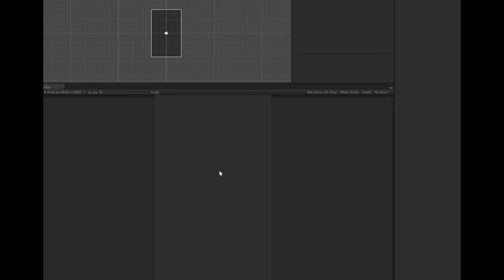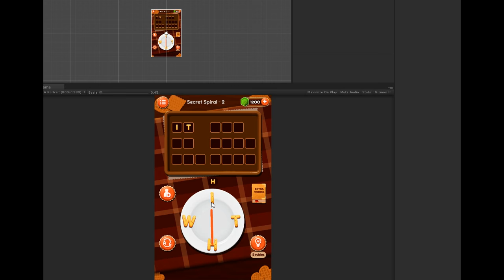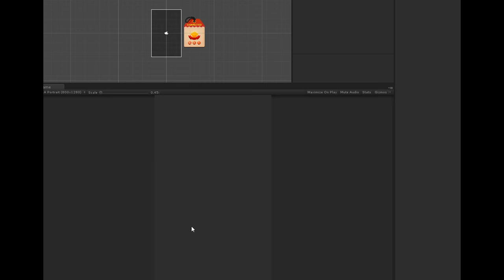Word Chef puzzle game - Unity project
It is word chef puzzle game project in Unity.
I wonder how to enhance it on my side so that I make awesome game.